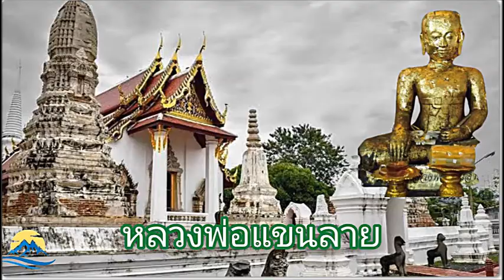สิ่งศักดิสิทธิของดี ที่ไม่ค่อยมีใครรู้!!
วัดศาลาปูนวรวิหาร เป็นพระอารามหลวงชั้นโทชนิดวรวิหาร ตั้งอยู่เลขที่ ๓๘ หมู่ ๔ ต.วาสุกรี อ.พระนครศรีอยุธยา จ.พระนครศรีอยุธยา เป็นวัดโบราณตั้งอยู่ริมคลองเมืองพระนครศรีอยุธยา (แม่น้ำลพบุรีเดิม) ฝั่งตรงกันข้ามกับเกาะเมือง มีพื้นที่ทั้งหมดประมาณ ๒๘ ไร่

มีการสันนิษฐานว่า เหตุที่วัดมีชื่อเรียกว่า "วัดศาลาปูน" คงเนื่องด้วยเป็นชื่อหมู่บ้านที่มีราษฎรประกอบอาชีพเผาปูนขาย ด้านทิศตะวันออกของวัดยังปรากฏซากเตาเผาปูนอยู่ แต่บางท่านก็สันนิษฐานว่าคงชื่อวัดศาลาปูนมาแต่ดั้งเดิม

ต่อมาเมื่อทรงราชการคือพระเจ้าแผ่นดินโปรดฯ ให้มีการบูรณปฏิสังขรณ์วัด จึงเปลี่ยนนามเป็นวัดโลกยสุธา หรือโลกสุธา โดยยังคงความหมายชื่อเดิมอยู่ เพราะคำว่า “สุธา” แปลว่า ปูนขาว กาลเวลาผ่านไปชื่อโลกยสุธา หรือโลกสุธาที่ทางราชการตั้งคงจะเรียกยาก จึงไม่ติดปากชาวบ้านในที่สุดก็เลือนหายไป กลับมาใช้ชื่อศาลาปูนเหมือนเดิม

ความสำคัญของวัดศาลาปูนในอดีตนั้นเป็นที่สถิตของ พระราชาคณะตำแหน่งพระธรรมราชา สืบต่อกันมา ตั้งแต่รัชกาลที่ ๑ จนถึงรัชกาลที่ ๖ ในสมัยรัชกาลที่ ๔ และรัชกาลที่ ๕ วัดศาลาปูนเป็นที่สถิตของพระราชาคณะชั้นสมเด็จคือสมเด็จพระพุฒาจารย์ (พุก) ซึ่งเป็นสมเด็จพระราชาคณะเพียงรูปเดียวที่ได้รับพระราชทานตั้งขึ้นในเขตหัวเมืองชั้นนอก

ภายในวัดศาลาปูน คือพระพุทธรูปสำริดสมัยอยุธยา "หลวงพ่อแขนลาย" เป็นศิลปะสมัยก่อนอยุธยา เป็นพระพุทธรูปนั่งขนาดหน้าตักกว้าง ประมาณ ๒๙ นิ้ว  ลักษณะคล้ายพระอัครสาวกของสมเด็จพระสัมมาสัมพุทธเจ้า คือ พระโมคคัลลาน์ พระสารีบุตร ซึ่งแขนด้านหนึ่งขององค์พระมีการลงอักขระยันต์ไว้อย่างชัดเจน

เชื่อกันว่าเป็นรูปเคารพของพระบรมไตรโลกนาถและพระศรีอารย์ เป็นที่เล่าลือถึงความศักดิ์สิทธิ์และการบนบานศาลกล่าวที่ประสบความสำเร็จในหลายๆ เรื่อง เคยถูกขโมยหลายครั้งแต่ไม่สามารถนำองค์พระออกไปได้

"มะพร้าวอ่อน ไข่ พวงมาลัย ปิดทอง และถวายทองคำแท้ ซึ่งที่ผ่านมาเคยมีผู้สมหวังในการบนบานศาลกล่าวนำทองคำแท้มาแก้บนอย่างต่อเนื่อง และเคยมากถึง ๑๐ บาท โดยทางวัดได้นำทองคำทั้งหมดไปเปลี่ยนเงินเพื่อนำเข้าทุนนิธิเพื่อเป็นทุนส่งเสริมการศึกษาของเด็กนักเรียน" นี่เป็นคำบอกเล่าของพระครูอนุกูลศาสนกิจ ฐานิโก หรือพระครูประดิษฐ์ รักษาการแทนเจ้าอาวาสวัดศาลาปูน

พระครูอนุกูลศาสนกิจ ยังบอกด้วยว่า โดยส่วนตัวแล้วสันนิษฐานจากแขนด้านหนึ่งขององค์พระมีการลงอักขระยันต์ไว้อย่างชัดเจนว่า น่าจะเป็นพระเกจิอาจารย์ หรืออดีตเจ้าอาวาสรูปหนึ่งรูปใดของวัดที่มีความศักดิ์มาก ถึงขนาดมีคนศรัทธาสร้างหล่อรูปเหมือนไว้กราบไหว้ เพราะในอดีตนั้นเป็นเรื่องยากมากที่จะสร้างรูปเคารพพระรูปใดรูปหนึ่งขึ้นมา.

 Credit : คมชัดลึก